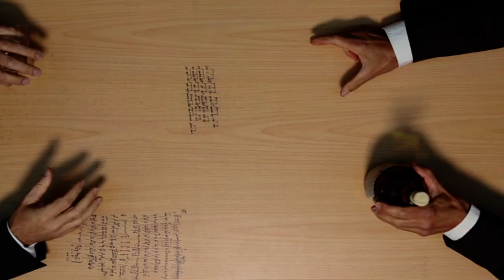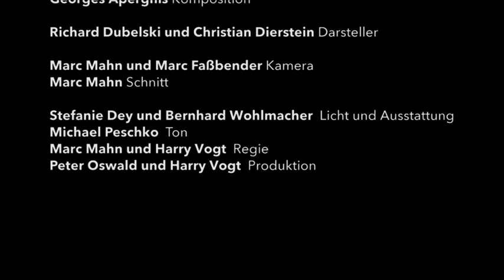Video : "Retrouvailles" (2013) — a performance for 2 percussionists by Georges Aperghis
This film was made on an idea of Harry Vogt, director of the Wittener Tage für neue Kammermusik Festival.

​"2 men meet,  We see they already know each other.  Fragments of the everyday life gesture (to bang in the back, to shake hands, to drink in the name of common memories, etc).  Syllables and musical phonemes intelligible for them but not for the audience.  This short performance is a construction of situations that seem real but which lose their reality because of voice processing and cutting gesture". G.A - 2013

Richard Dubelski and Christian Dierstein - percussions, Marc Mahn and Marc Faßbender – Cameras, Stefanie Dey and Bernhard Wohlmacher – Lightings/Equipment, Marc Mahn and Harry Vogt – Editing/Direction.